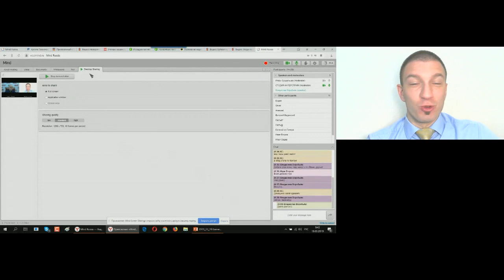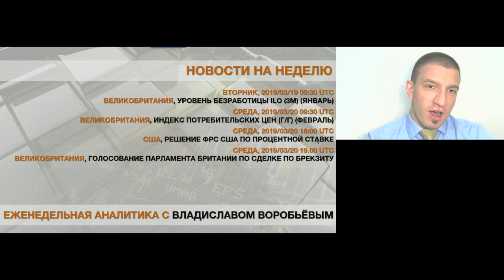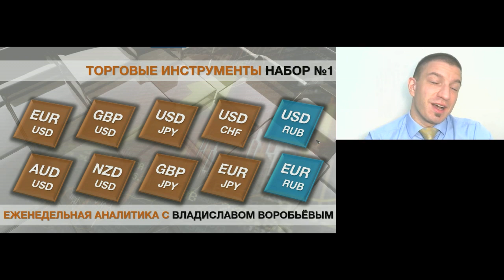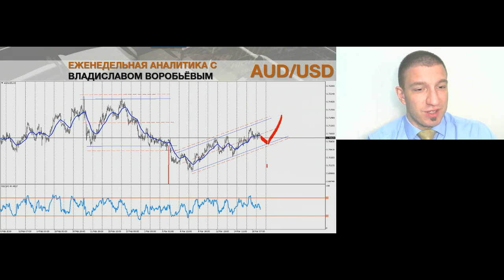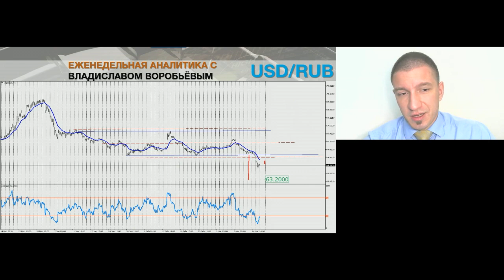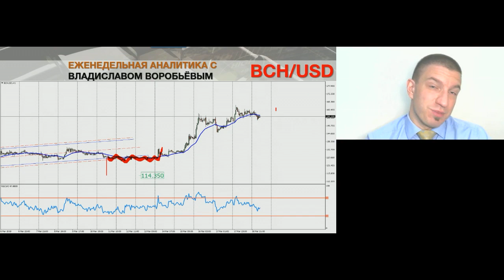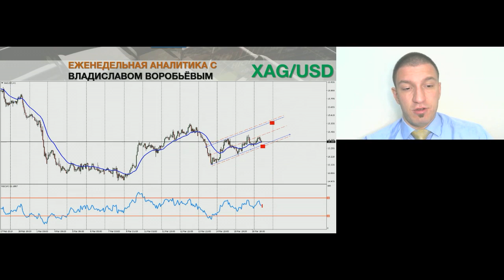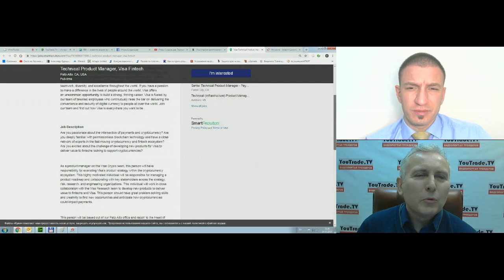Владислав Воробьев. Начало дня 19 марта 2019 г.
Передача "Владислав Воробьев. Начало дня" на интерстриме YouTrade.TV 19 марта 2019 г.